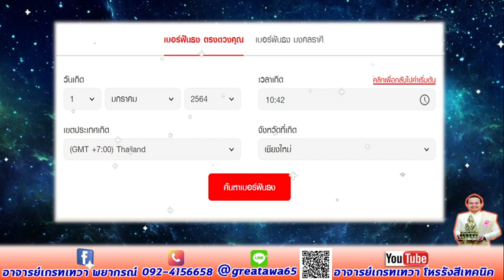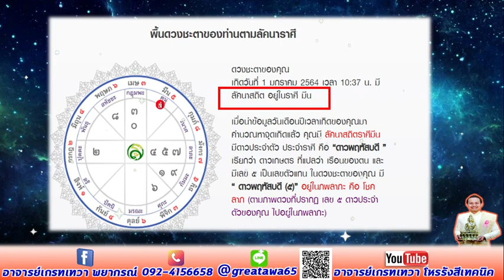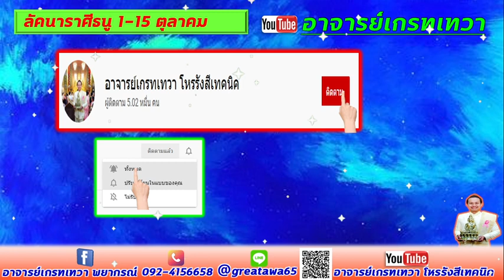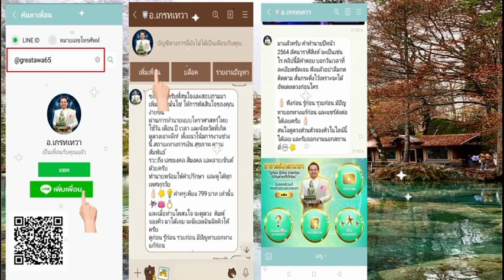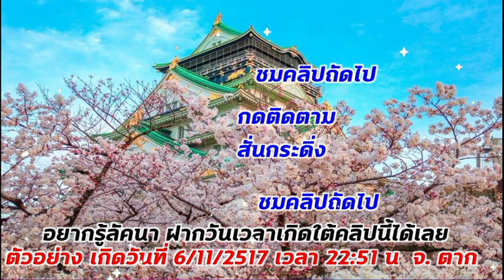ลัคนาราศีธนู1-15 ตุลาคม บุญหนุนนำ ทำให้รวยแบบสุดๆ โชคแบบไม่คาดฝัน งานโดดเด่นก้าวหน้ามากเจรจาพารุ่ง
ราศีธนู  ตุลาคม   เจรจา  เสียงโชคแบบไหนถึงจะถุกมีบอกในคลิป ห้ามพลาด ฟังได้เลย
คำทำนายเป็นภาพรวม และต้องลงมือทำด้วย สนใจดูดวงวางแผนสู่ความร่ำรวย แก้ปัญหา ที่ปรึกษาติดต่อที่